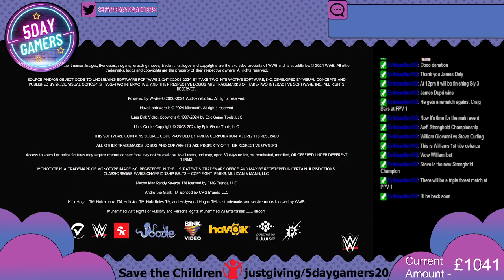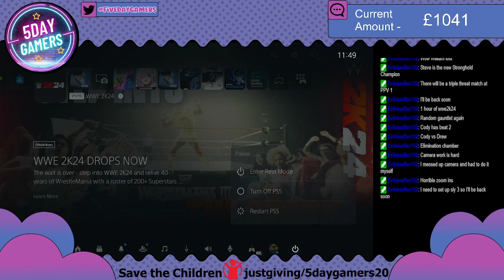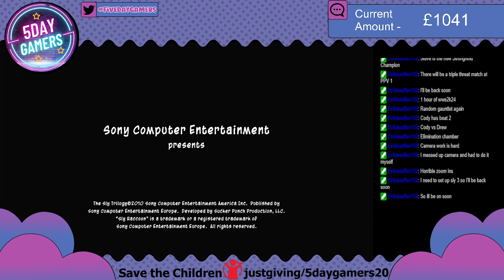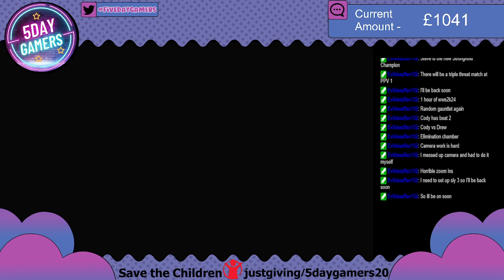5Daygamers20 Day 18 (Evildeadfan102 streams WWE2K24 Part 2)